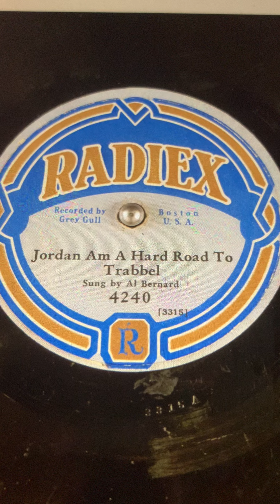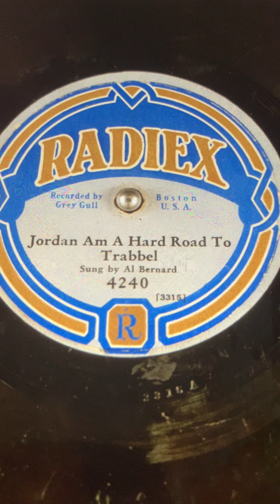Jordan Am A Hard Road To Trabbel Al Bernard 1929